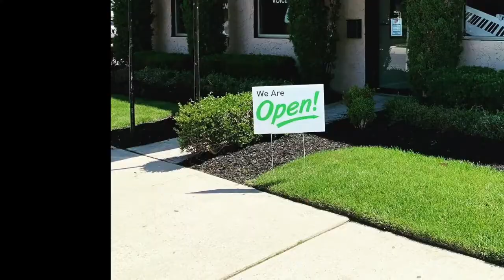NYMC 2020 Virtual Recital (Set 1)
Welcome to the first set of our 2020 Virtual Recital! Congratulations to all performers for all of your incredible hard work. You blow us away every time! Now sit back, relax, and enjoy the show!
Performances included are:
Aaron K
Cheyenne
Patrick K
Alexandra R
Lilia G
Llewana D
William S
Yajath G
Anya Divico
Rishabh P
Kathryn G
Kamila D
Nicole D
Lily F